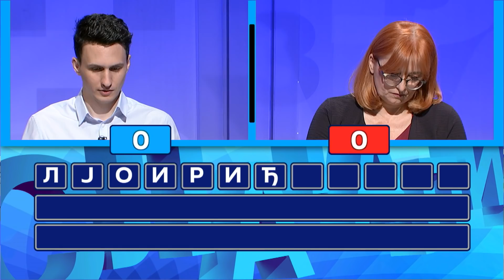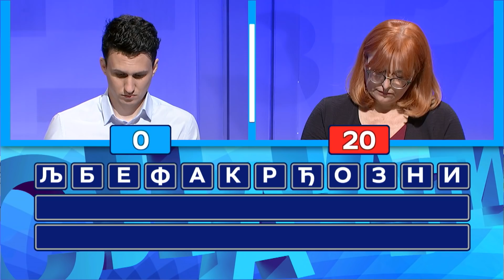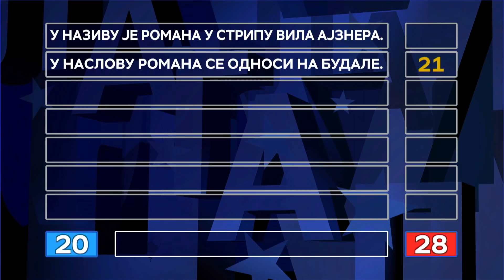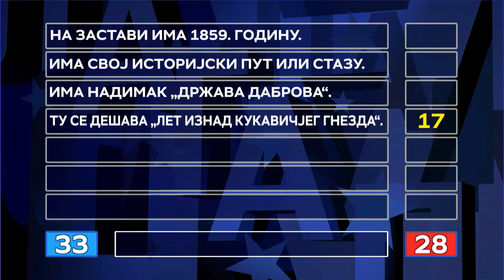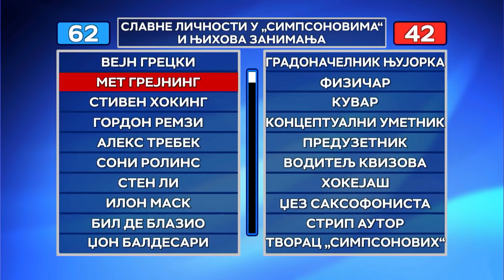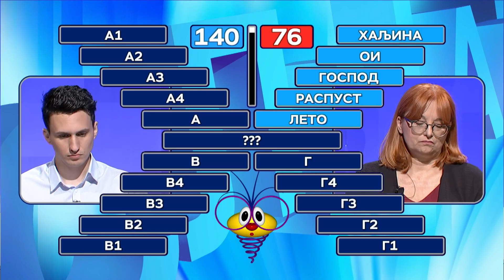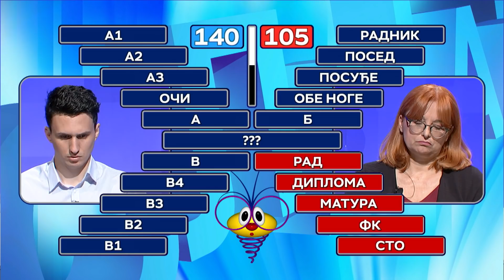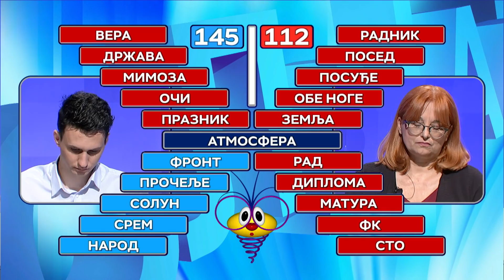Slagalica 18.06.2021. | 139. ciklus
139. ciklus - 25. emisija

00:00-00:18 Intro
00:19 - Kviz

00:00-00:18 Intro
00:19 - Kviz